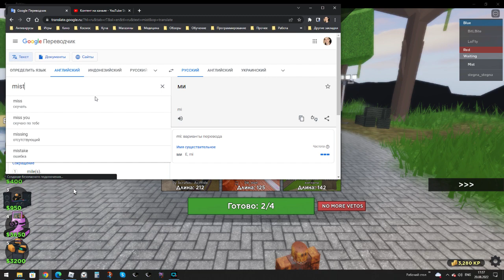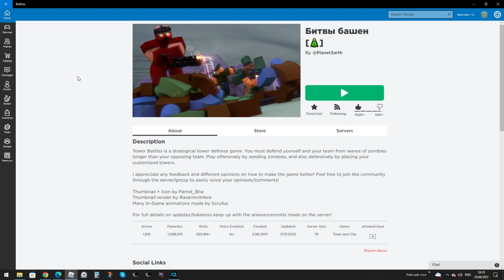Роблокс Битвы Башен волна 31